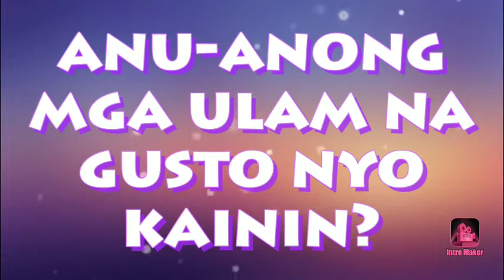30 April 2020